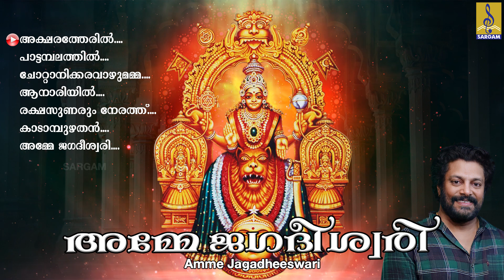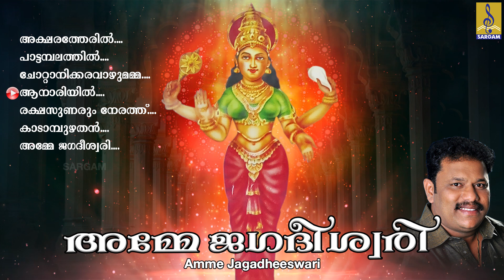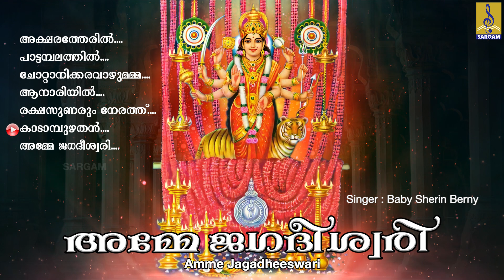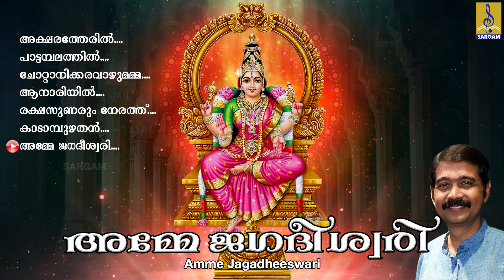അമ്മേ ജഗധീശ്വരി | Devi Devotional Songs | Hindu Devotional Song | Amme Jagadheeswari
ഭക്തജനങ്ങൾക്കാശ്രയമേകുന്ന ദേവീ ജഗദീശ്വരിയുടെ അനുഗ്രഹ കടാക്ഷം ചൊരിയുന്ന ഗാനങ്ങൾ | Amme Jagadheeswari
Amme Jagadheeswari is a hindu devotional song of Devi. Lyrics by S.Ramesan Nair, Rajeev Alunkal, Suresh Ravivarma, M.Ramachandran, Vinod Sudharsanan, Siju thuravoor & Sunil Edanadu. Music composed by K.M Udayan, Perumbavoor G.Raveendranath, Suma Suresh, Manaf, R.G unnikrishnan & Sunil Edanadu. Sung by P.Jayachandran, Madhu Balakrishnan, Ganesh Sundaram, M.G.Suresh, Vishnu, Baby Sherin Berny, Ramesh Murali.

Song 01 : Aksharatheril 00:00
Lyrics : S.Ramesan Nair | Music : K.M Udayan | Singer : Madhu Balakrishnan

Song 02 : Pattambalathil 05:43
Lyrics : Rajeev Alunkal | Music : R.G Unnikrishnan | Singer : P.Jayachandran

Song 03 : Chottanikkara Vazhumamma 12:07
Lyrics : Suresh Ravivarma | Music : Suma Suresh | Singer : Ganesh Sundaram

Song 04 : Aa Nariyil 17:35
Lyrics : M.Ramachandran | Music : Manaf | Singer : M.G.Suresh

Song 05 : Rakshasunarum Nerathu 22:38
Lyrics : Vinod Sudharsanan | Music : Perumbavoor G.Raveendranath | Singer : Vishnu

Song 06 : Kadampuzhathan 28:16
Lyrics : Siju thuravoor | Music : K.M Udayan | Singer : Baby Sherin Berny

Song 07 : Amme Mahamaye 31:56
Lyrics : Sunil Edanadu | Music : Sunil Edanadu | Singer : Ramesh Murali